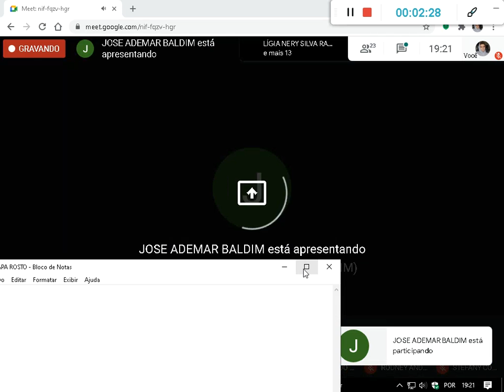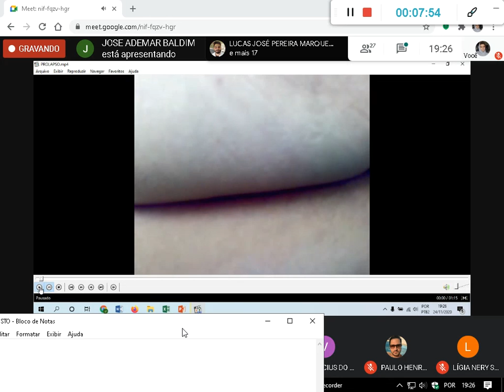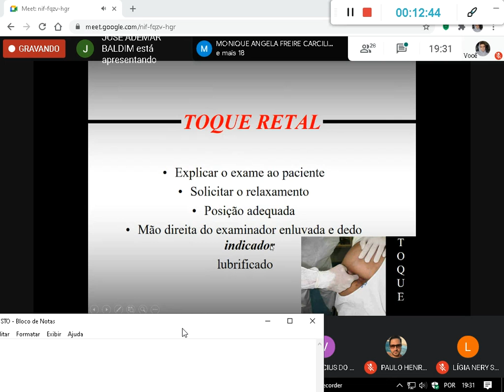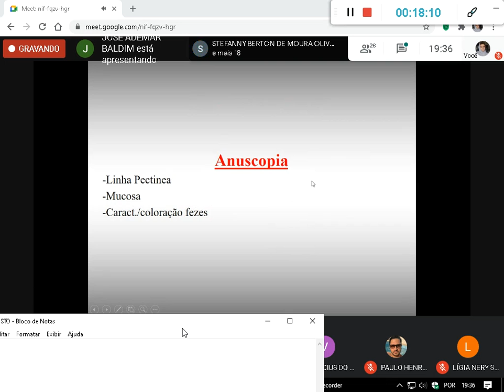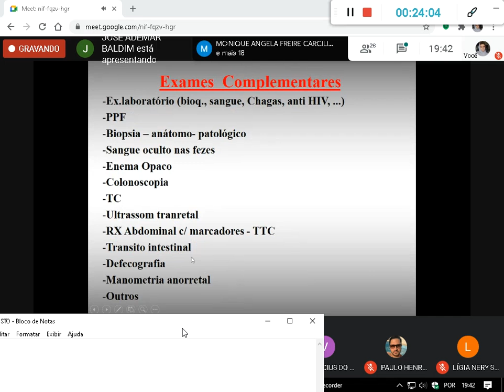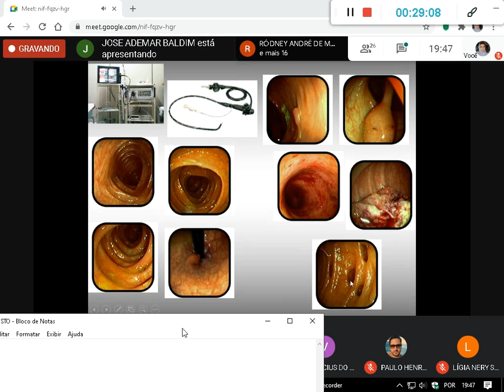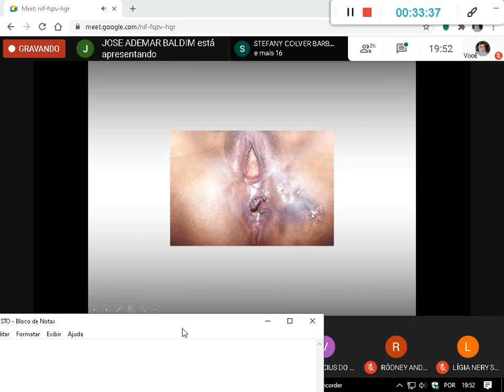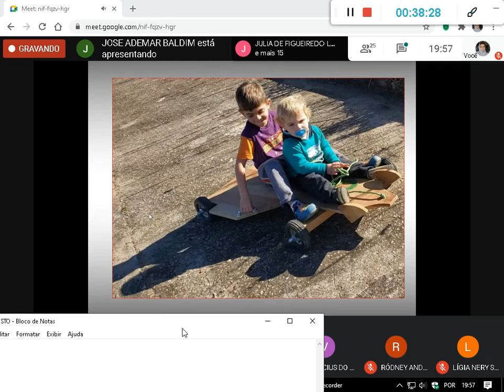Aula 10 Exame proctologico